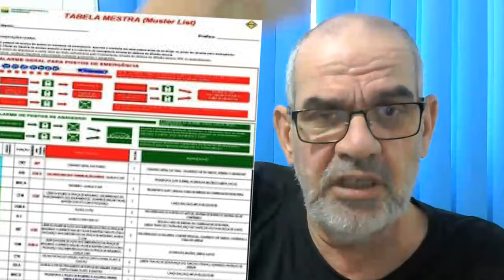Um Comandante deve ir junto com o navio para o fundo em uma situação de abandono? Vem saber!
Fonte:
SOLAS. E a minha experiência de mais de 30 anos no mar.

Apoia.se: apoia.se/cientonauta